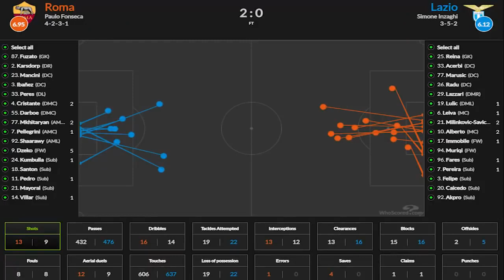Spain vs Brazil 1 - 2 Final Olympic Tokyo 2021 720P HD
Brazil vs Spain 2 - 1 Highlightes Olympics Tokyo Final 2021